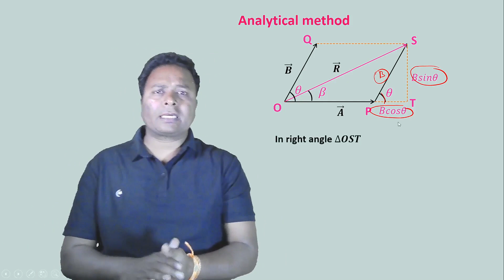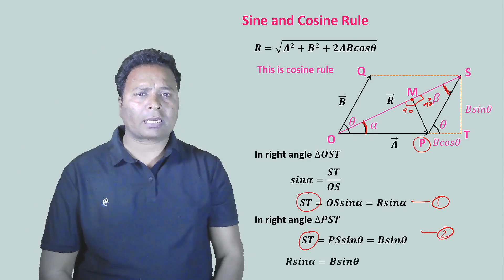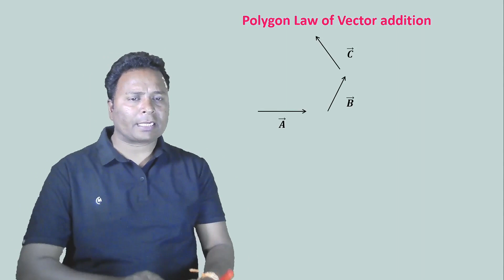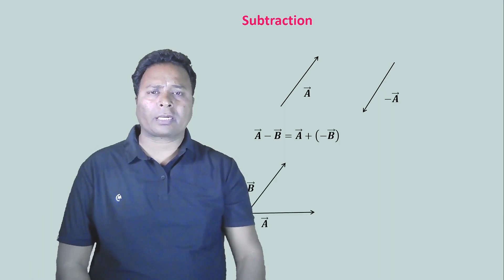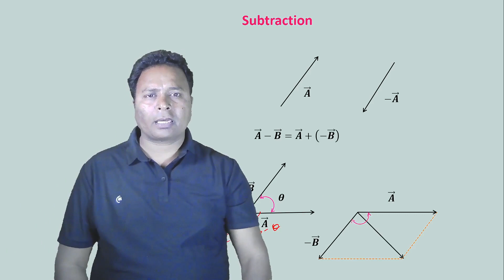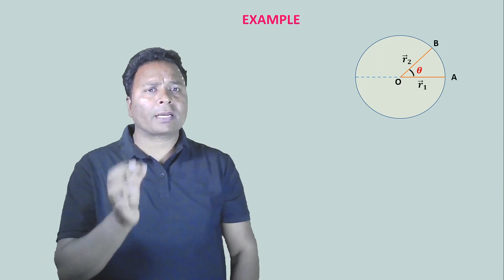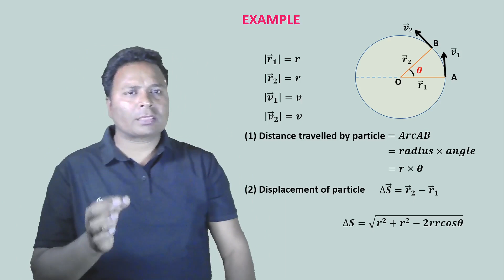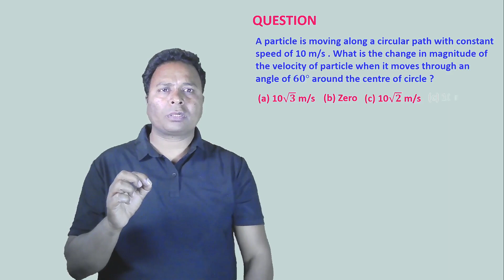Addition and subtraction of vectors | vector addition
sine law of vector
cosine law of vector
पैरालेग्राम vector addition
subtraction of vector
vector addition of parallelogram method
Don't memorise vector addition
don't memorise vector subtraction

 • MATHS | SOME SPEC...

 • MATHS // SOME SPE...

 • MATHS | SOME SPEC...

 • FARADAY EXPERIMEN...

MAGNETIC FLUX

 • ELECTROMAGNETIC I...

 • किसी संख्या पर 0 ...

0/0 =?

 • kisi sankhya ko z...

1/0 =?

 • what is the value...